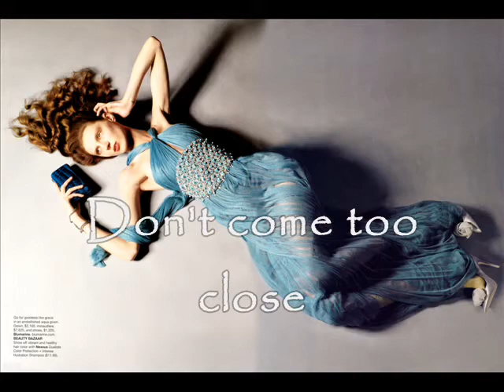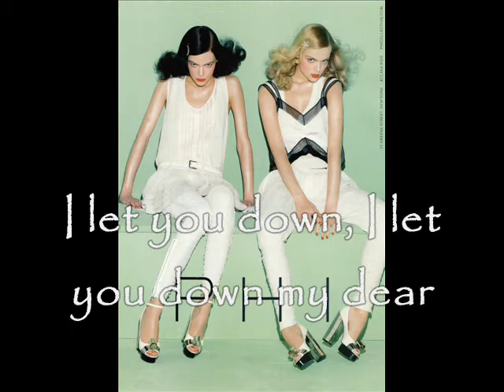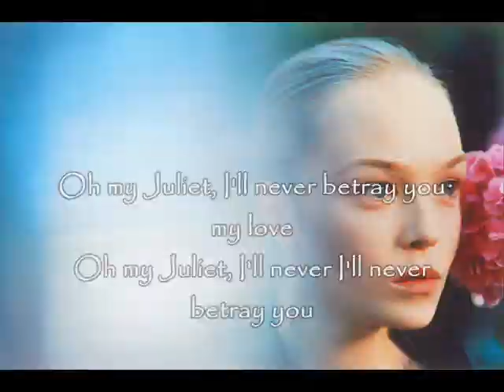Match Box+Lyrics+Models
Copyright to The Kooks and their Record Label
Match Box Lyrics
with some SS 09 Campaigns and SS 08(DKNY)